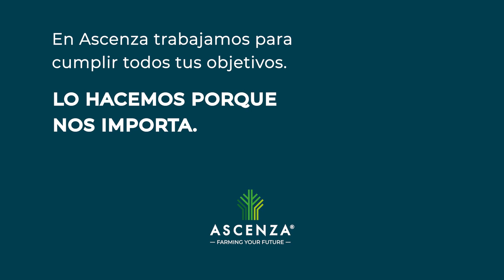¿Qué soluciones tiene Ascenza en olivar para el control de malas hierbas en preemergencia?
Ascenza cuenta con un amplio catálogo en soluciones para el control de malas hierbas en preemergencia en olivar.

🔵 REGISTER 25 WG es un herbicida en base a flazasulfuron al 25%, controla monocotiledóneas y dicotiledóneas, además de malas hierbas difíciles como son el vallico resistente y la conyza.
🔵 MOHICAN 50 SC está compuesto por diflufenican al 50% y controla las principales malas hierbas anuales de hoja ancha, que encontramos muy presentes en el olivar, como pueda ser la diplotaxis o jaramago, o la malva, entre otras muchas.

Aunque son preemergentes ambos también se pueden aplicar en tratamientos herbicidas de postemergencia precoz o muy temprana